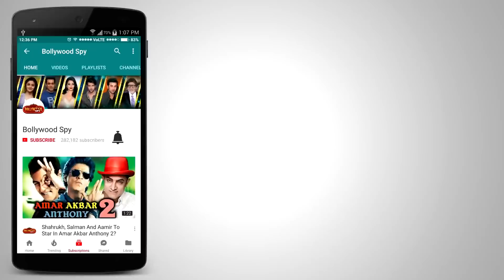Public SUPPORTS Padmavati - Deepika Padukone, Ranveer Singh, Shahid Kapoor